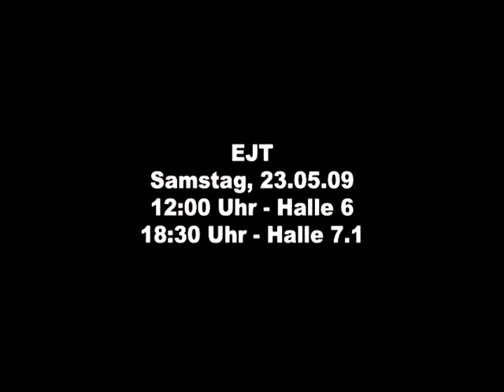Und täglich grüßt der Liebe Gott - EJT2009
Das ist der Trailer zu unserem (Bezirk Berlin-Süd) Filmbeitrag zum EJT 2009!
Der Film ist auf dem EJT am 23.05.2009 um 12 Uhr (Halle 6) und um 18:30 Uhr (Halle 7.1) zu sehen.
Alle, die beim EJT dabei sind, kommt hin und schaut euch den Film an!!! Wir hoffen, dass ihr genauso viel Spaß beim schauen des Films habt, wie wir beim erstellen;-)

Wir freuen uns über jeden Kommentar;-)

Zusatzinfo's:
Unsere "fiktive" Filmproduktion hat den Namen "Children of Zion Productions".
Wir haben 2 Monate an der Vorbereitung gesessen, an 5 Tagen gedreht und sitzten seit ca. 200 Stunden an Schnitt, Bearbeitung, Effekte und Musik.
Der Film wird eine länge von ca. 25min haben.